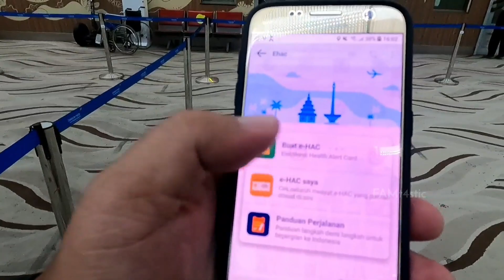Wisata Bersama Keluarga Di Belitung Hari ke 8 | Perjalanan Pulang Ke Bandung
Untuk petualangan seru lainnya tentang wisata bersama keluarga di Belitung, Dulur2 juga bisa tonton video2 sebelumnya :

00:00  Opening & Intro
00:13  Swissbell Resort Tanjung Binga ( persiapan pulang )
00:58  Klinik Karunia ( tes rapid antigen )
01:44  Rumah Makan Timpo Duluk Belitung
02:36  Perjalanan ke bandara H.A.S Hanandjoedin
02:58  Kondisi & penampakan bandara H.A.S Hanandjoedin Belitung
04:29  Take off pesawat
05:15  Tiba di bandara Sukarno Hatta Jakarta
06:00  Rental mobil ke Bandung
06:29  Makan Sore di AW
06:58  Perjalanan ke Bandung
08:15  Closing